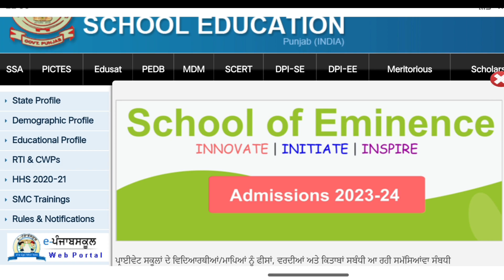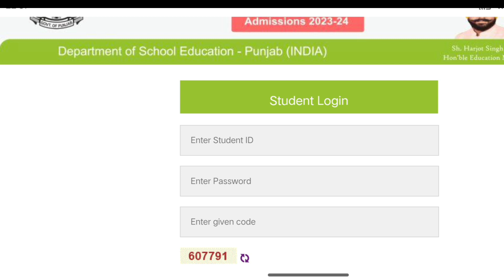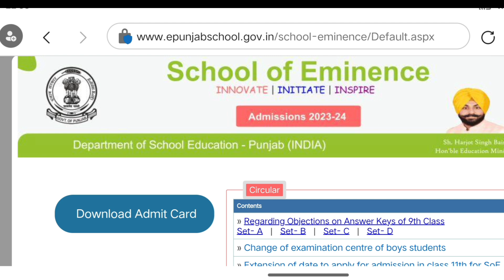School of Eminence New Update || School of Eminence Result || School of Eminence Punjab@digitechgyan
About this Video: in this video I will explain the information about School of Eminence Exam.

Answer Key School of Eminence || School of Eminence Exam || School of Eminence Punjab

School of Eminence Result || Answer Key School of Eminence Paper || School of Eminence Punjab

Syllabus for School of Eminence || School of Eminence Admission 2023-24 || School of Eminence Punjab
Admit Card School of Eminence || School of Eminence Exam || School of Eminence Punjab

My channel
Digitech Gyan